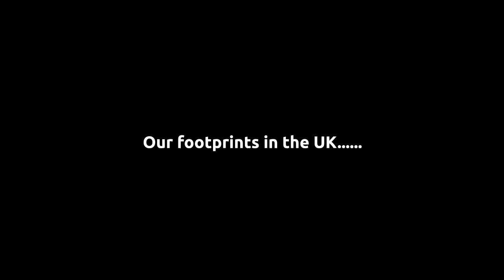#28 单亲妈妈带着萌娃赴英读博，0基础英国小学放养两年后，DIY采访中英双语无缝拼接，Bilingual Interview with my girl in Chinese and English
分享女儿笑笑在英国放养两年后，中英双语采访的录像片段。
2013年春天，为了给笑笑准备秋季在国内上小学的报名手续，特地录制了一段和笑笑的中英文interview。那年笑6岁，开始换牙 ，在英国小学放养了两年后，已是一口流利的英式英语，除了可爱呆萌，还自信满满。

27期 单亲十年，小海和女儿笑笑一起走过的日子，在英国读博时的那段宝贵时光：